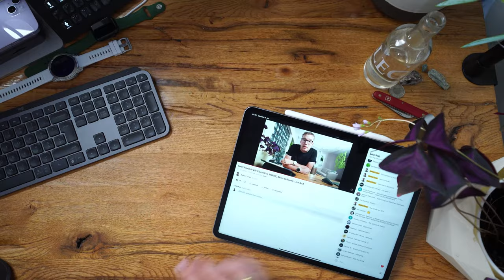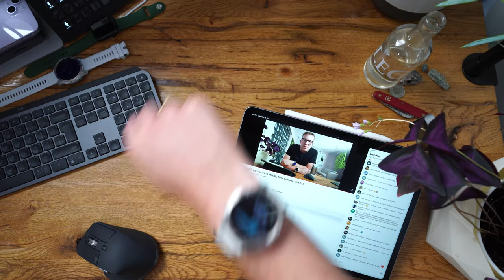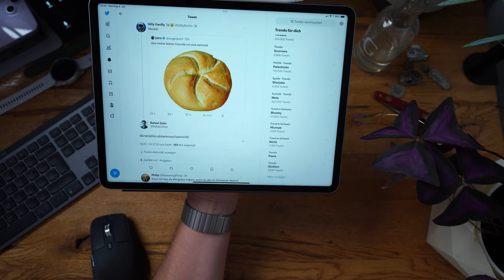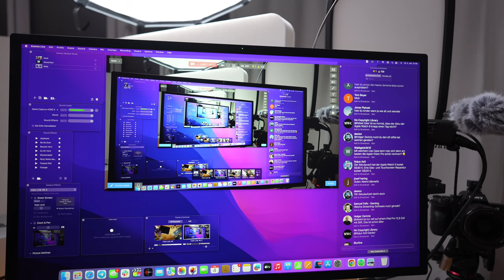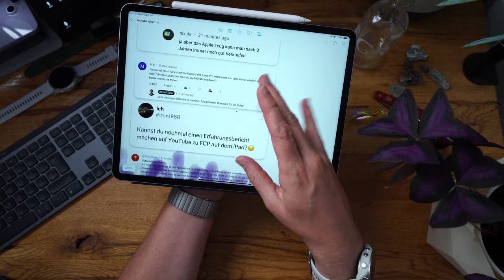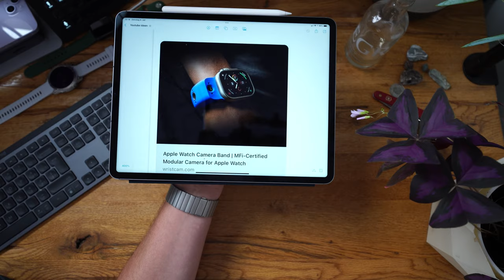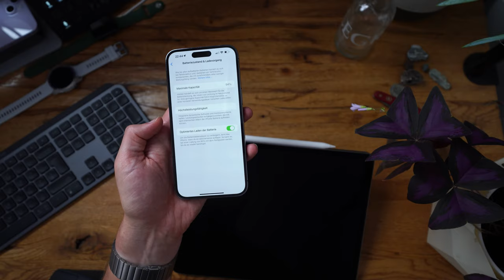Sprechstunde 28: Vision Pro, Garmin, WWDC, Beta-Software: Live Q+A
Höchste Zeit für einen neuen Livestream!

Hier das iPad
Hier das grosse Pro
Das normale Pro